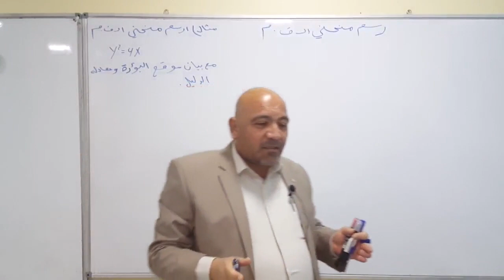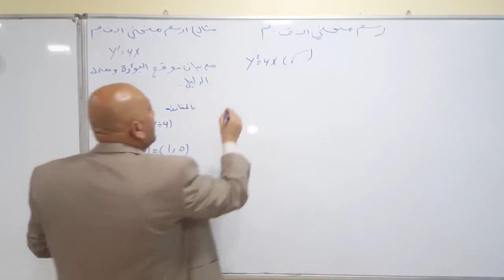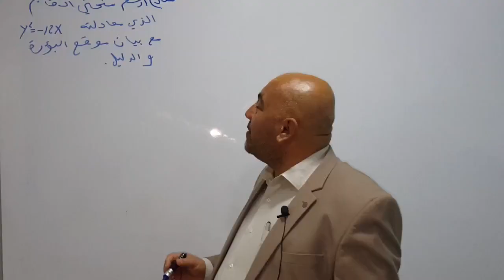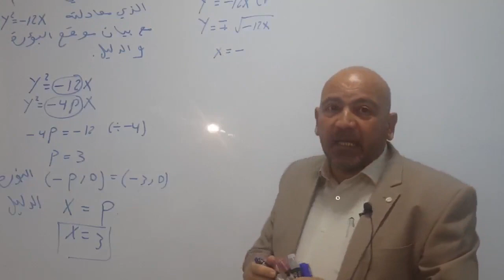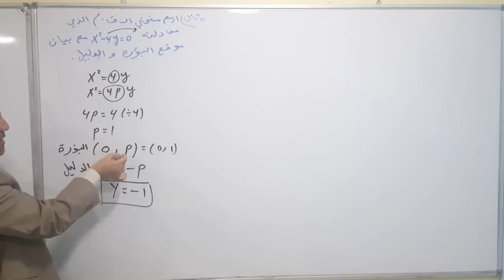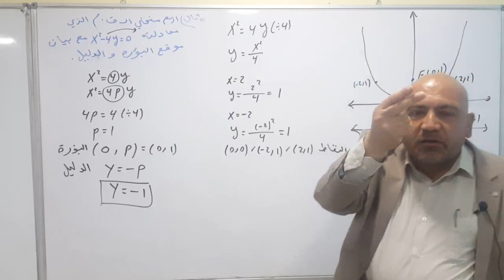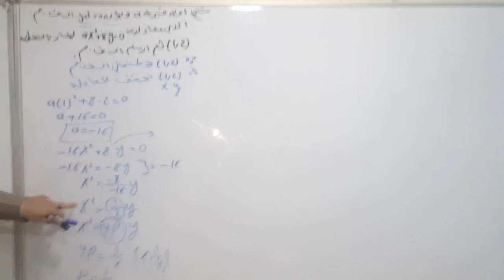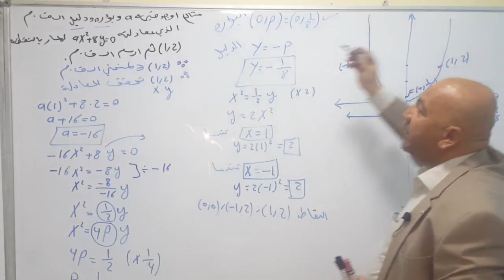السادس/ الرياضيات الحاج.د خالد عبد الامير جلاب /رسم القطع المكافئ/ثانوية التفوق